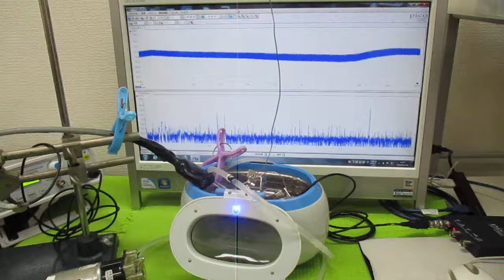超音波洗浄器の利用技術（オリジナル超音波システムの開発技術） ultrasonic-labo